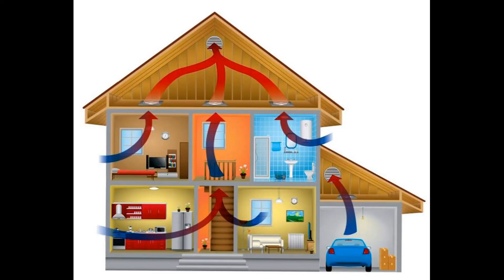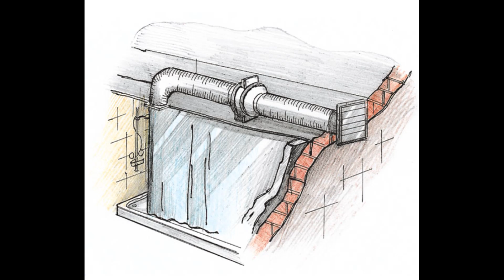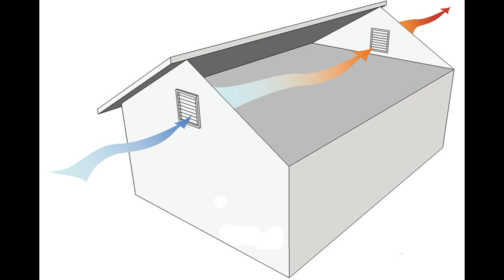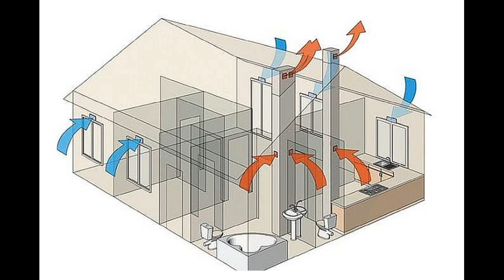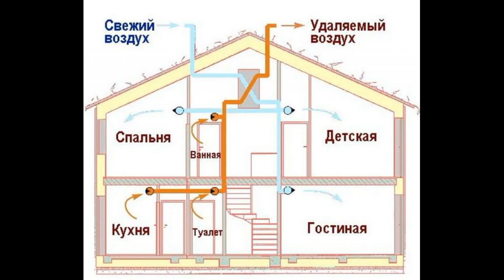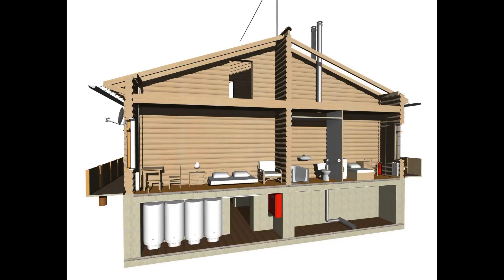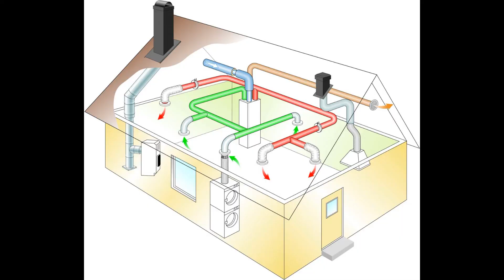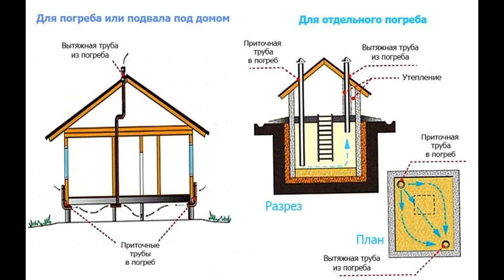Вентиляция естественная в частном доме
Естественная вентиляция!
В своем Доме!
Принцип функционирования природной вентиляции это конвекция – движение теплых воздушных потоков в верхнюю часть помещения и замещение ушедших воздушных масс уличным холодным воздухом, который притекает снизу. Кроме разницы температур, здесь на скорость циркуляции воздуха еще влияет скорость ветра.
вентиляция .система вентиляции .приточная вентиляция .
клапан вентиляции .вентиляция +в доме .вентиляция купить .
вытяжная вентиляция .вентиляция легких.картерная вентиляция .
вентиляция картерных газов .вентиляция воздуха .вентиляция +и кондиционирование .вентиляция +в частном.вентиляция +в частном доме .
искусственная вентиляция вентиляция +в квартире .приточно вытяжная вентиляция.вентиляция помещений .отопление +и вентиляция .
вентиляция +для вытяжки .искусственная вентиляция легких.
какая вентиляция .отводы +для вентиляции .без вентиляции.
вытяжка +с отводом +в вентиляцию.монтаж вентиляции .вентиляция картера .
клапан вентиляции газов .клапан вентиляции картерных .
естественная вентиляция.клапан вентиляции картерных газов .вентиляция обратный .работа вентиляция .схема вентиляции .
пластиковая вентиляция .вытяжка без вентиляции .вентиляция +для кухни +с отводом +в вентиляцию .вытяжки +для кухни +с отводом +в вентиляцию.
ли вентиляция.
+как сделать вентиляцию .вентиляция цена .вентиляция +на кухне .
отопление вентиляция +и кондиционирование .вентиляция +и кондиционированиевоздуха ..вентиляция +своими руками.
установка вентиляции .правильная вентиляция .сп вентиляция.без отвода +в вентиляци
сплит.
включи вентилятор .из чего состоит воздух .сплит это .
воздух это .что такое сплит ..вентиляция..
кратность воздухообмена.. что такое сплит система..
плит система что это. венном.отдушина это. .
вентиляционное оборудование .вентканал.
как выбрать вытяжку .вентиляционный короб. вентиляционные системы.
вентиляционная.